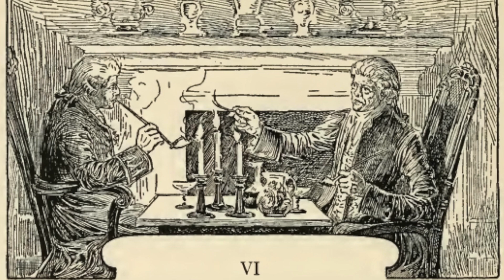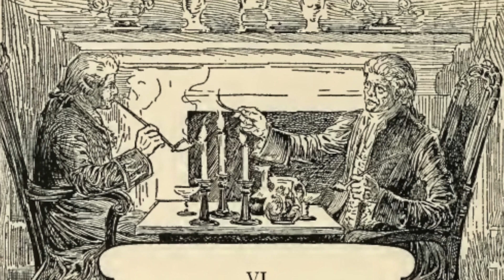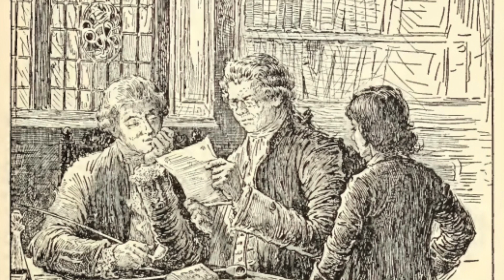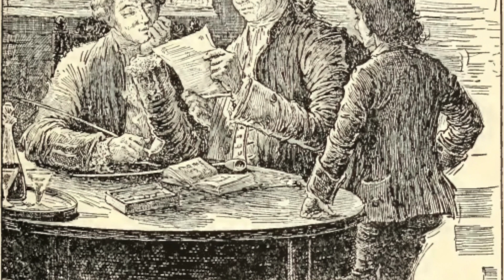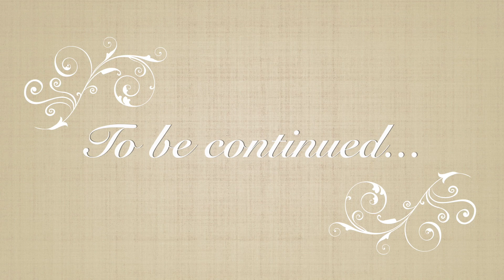Books with Belle: Treasure Island PART 3 - Calm read aloud of a classic story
Continue adventuring with Belle on the journey of Treasure Island, by Robert Louis Stevenson. Part 3 of the Treasure Island series, an adventurous tale of pirates and treasure!

A bit thrilling, haunting, and perfect for Halloween and the autumn season.

Read in a calm voice great for any age or those who need a bit of calming relaxation or help going to sleep.

Links to find this book, Treasure Island:

Digital Kindle version
Free Digital version

Physical Hardback version

Physical Paperback Version

Equipment used:

Mic dead cat/wind sock
DSLR Camera (this is the newer version of the one I use)

Photos are free public domain images.